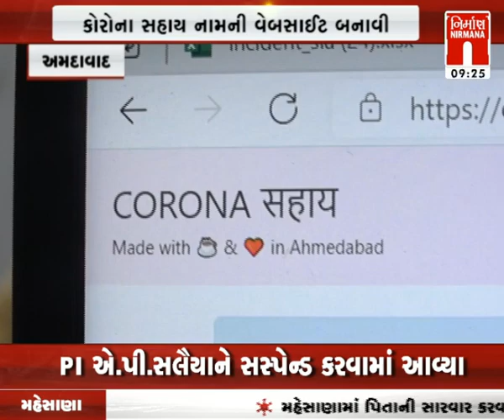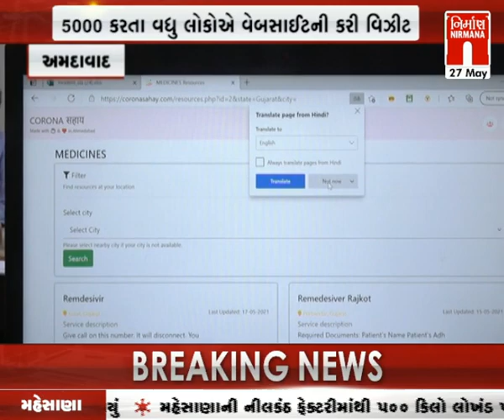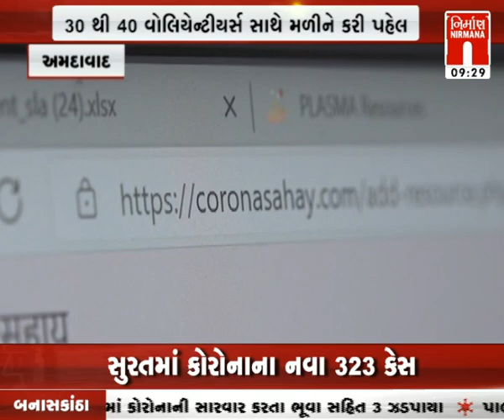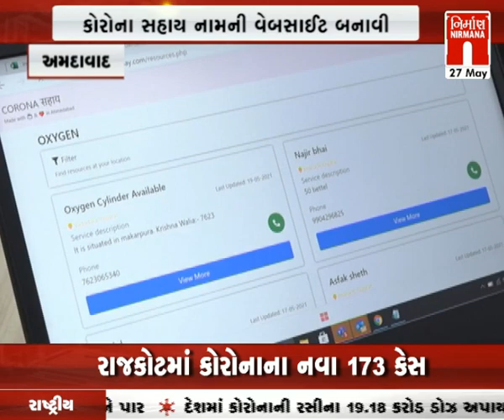Amdavad ની LD કોલેજના NSS વોલિયેન્ટીયર્સની અનોખી પહેલ કોરોના સહાય નામની website બનાવી। Nirmananews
Amdavad ની LD કોલેજના NSS વોલિયેન્ટીયર્સની અનોખી પહેલ કોરોના સહાય નામની website બનાવી । Nirmananews  watch live news on :